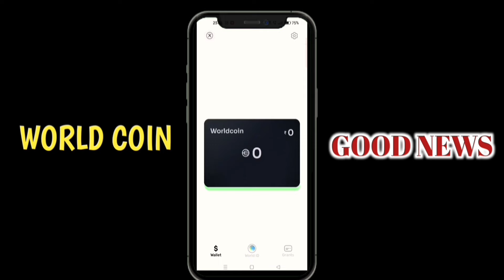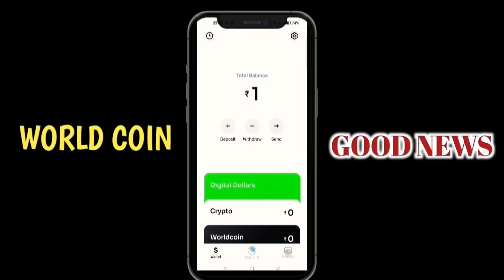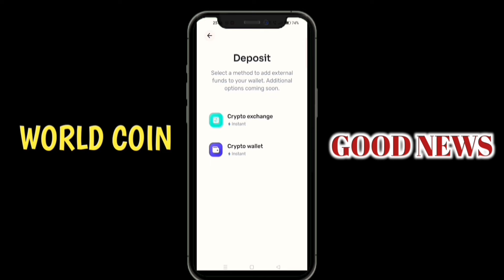❤️WORLD COIN ONLINE KYC | CONFIRM DATE | 101% CONFIRM | ORB VERIFICATION | TECH GOVT ❤️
❤️WORLD COIN ONLINE VERIFICATION | MONEY GIVEAWAY | WORLD COIN ORB | TECH GOVT ❤️

❤️WORLD COIN VERIFICATION | ONLINE KYC | ONLINE ORB VERIFICATION | WORLD COIN | TECH GOVT ❤️

❤️WORLD COIN | ORB VERIFICATION | WORLD COIN KYC | INDERLOK | WORLD COIN ,| TECH GOVT ❤️

❤️WORLD COIN VERIFICATION TODAY | WHAT HAPPENED? | WORLD COIN | TECH GOVT ❤️

❤️WORLD COIN TOMORROW VERIFICATION | WORLD COIN | ORB VERIFICATION | WORLD COIN | TECH GOVT ❤️

❤️WORLD COIN GOOD NEWS | WORLD COIN VERIFICATION | ORB VERIFICATION | TECH GOVT ❤️

❤️WORLD COIN VERIFICATION | CONFIRM NEWS 1 FEBRUARY | WORLD COIN | TECH GOVT ❤️

❤️WORLD COIN | ORB VERIFICATION | I ONLINE KYC VERIFICATION | WORLD COIN | TECH GOVT ❤️

❤️WORLD COIN ORB VERIFICATION | PHONE SE HO JAEGI AB ONLINE 😍 WORLD COIN | TECH GOVT ❤️

❤️WORLD COIN ORB VERIFICATION | WORLD COIN | KYC VERIFICATION | TECH GOVT ❤️

❤️WORLD COIN ORB VERIFICATION | DONE | 25 ORB | 14 JANUARY NEXT ORB WAIT | WORLD COIN | TECH GOVT ❤️

😍WORLD COIN | ORB VERIFICATION KAL HOGI ORB | GET READY | WORLD COIN | TECH GOVT 😍

❤️WORLD COIN ORB VERIFICATION | WORLD COIN LATEST NEWS | WORLD COIN | TECH GOVT ❤️

❤️ WORLD COIN ORB VERIFICATION | WORLD COIN | KYC VERIFICATION | INDERLOK METRO | TECH GOVT ❤️

❤️WORLD COIN | ORB VERIFICATION | 1 FEBRUARY | WORLD COIN | TECH GOVT ❤️

❤️WORLD COIN RATE | LATEST UPDATE | ORB LATEST NEWS | WORLD COIN | TECH GOVT❤️

❤️WORLD COIN ORB VERIFICATION | 1 FEBRUARY | METRO STATION | WORLD COIN | TECH GOVT ❤️

❤️WORLD COIN WITHDRAW LATEST UPDATE | WORLD COIN TODAY GRANT | WORLD COIN | TECH GOVT ❤️

❤️WORLD COIN ORB VERIFICATION NEWS | LATEST NEWS FOR ORB VERIFICATION | WORLD COIN | TECH GOVT ❤️

❤️WORLD COIN ACCOUNT SUSPEND PROBLEM SOLVED | WORLD COIN | PROBLEM SOLVER | TECH GOVT❤️

❤️WORLD COIN ORB VERIFICATION | FIRST 100 PEOPLES | CALL DONE | KYC VERIFICATION | TECH GOVT ❤️

❤️WORLD COIN ORB VERIFICATION | FOR FIRST 100 | HURRY UP | WORLD COIN ORB | TECH GOVT ❤️

❤️WORLD COIN ORB VERIFICATION UPDATE | WORLD COIN | KYC VERIFICATION | LATEST UPDATE | TECH GOVT❤️

❤️WORLD COIN | ORB VERIFICATION | LATEST UPDATE | WORLD COIN | TECH GOVT ❤️

❤️WORLD COIN ORB VERIFICATION | WORLD COIN KYC | NEW UPDATE | ORB VERIFIED | TECH GOVT ❤️

❤️WORLD COIN | LATEST UPDATE | ORB VERIFICATION PLACE | WORLD COIN VERIFICATION | TECH GOVT ❤️

❤️WORLD COIN | ORB VERIFICATION APPROVAL | FINALLY HONE WALI HAI ORB | WORLD COIN | TECH GOVT ❤️

❤️WORLD COIN ORB VERIFICATION | KASHMIRI GATE | 20 DECEMBER | LATEST NEWS |WORLD COIN | TECH GOVT ❤️

❤️WORLD COIN ORB VERIFICATION | NEW UPDATE | LATEST UPDATE | WORLD COIN VERIFICATION | TECH GOVT ❤️
❤️WORLD COIN ORB VERIFICATION IN DELHI | 20 DECEMBER | ORB VERIFICATION | WORLD COIN | TECH GOVT ❤️

❤️WORLD COIN WITHDRAW | WORLD COIN ORB VERIFICATION | WORLD COIN | TECH GOVT ❤️

Instagram I'd - itz_pandat_030

❤️World Coin Orb Verification Next Place Update | World Coin | Orb Verification | Tech Govt ❤️

😍WORLD COIN ORB VERIFICATION ANAND VIHAR | TODAY NEWS | WORLD COIN VERIFICATION | TECH GOVT ❤️

❤️WORLD COIN TODAY ORB NEWS | WORLD COIN VERIFICATION IN DELHI | WORLD COIN | TECH GOVT ❤️

😍WORLD COIN ORB VERIFICATION IN DELHI  | LIVE PROOF | WORLD COIN | ORB IN DELHI | TECH GOVT ❤️

😍FINALLY DELHI ME ORB START HO CHUKI HAI | DELHI WORLD COIN ORB VERIFICATION | WLD COIN| TECH GOVT❤️

❤️WORLD COIN WITHDRAW SCAM | BE AWARE | WORLD COIN FRAUD | WORLD COIN ORB VERIFICATION |TECH GOVT ❤️

❤️WORLD COIN KA BAAP | ICE NET | DAILY 200 COINS | PER COIN 102 RS | KYC AVAILABLE NOW | TECH GOVT❤️
❤️ WORLD COIN ORB INFORMATION | DOUBT CLEARING VIDEO | WORLD COIN | ALL DOUBT CLEAR | TECH GOVT ❤️

❤️WORLD COIN | ORB ALL DOUBT CLEAR | WLRLD COIN ORB VERIFICATION | TECH GOVT ❤️

❤️WORLD COIN ORB | FINALLY DATE MIL GYI | ORB VERIFICATION CONFIRM DATE | WORLD COIN | TECH GOVT ❤️

❤️WORLD COIN ORB VERIFICATION | VIDEO CALL ORB VERIFICATION | WORLD COIN | WORLD COIN ORB IN INDIA ❤️

❤️WORLD COIN ORB VERIFICATION | IMPORTANT INFORMATION | NEW UPDATE | WORLD COIN | TECH GOVT ❤️

❤️WORLD COIN WITHDRAW || PER COIN 130RS || WORLD COIN WITHDRAW KAREN || TECH GOVT ❤️

❤️WORLD COIN VIDEO CALL VERIFICATION | VIDEO CALL ORB VERIFICATION | WORLD COIN ORB | TECH GOVT❤️

❤️DECEMBER LAST ORB | इसके बाद किसी कि ORB नही हो पाएगी |LAST CHANCE | WORLD COIN ORV VERIFICATION❤️

❤️WORLD COIN ORV VERIFICATION | LIVE PROOF | ORB VERIFICATION IN INDIA | TECH GOVT ❤️

❤️AAJ SE VIDEO BANANA BAND 😔| NAHI HOGI AB KISI KI ORB | DELHI DECEMBER VERIFICATION CANCEL ❌

❤️WORLD COIN DECEMBER ORB DATE CHANGE || NEW UPDATE || WORLD COIN ORB IN DELHI || TECH GOVT❤️

❤️WORLD COIN ORB VERIFICATION | NEW UPDATE | WORLD COIN ORB UPDATE | AB HO JAEGI ORB | TECH GOVT❤️